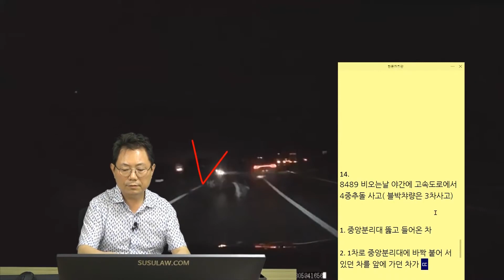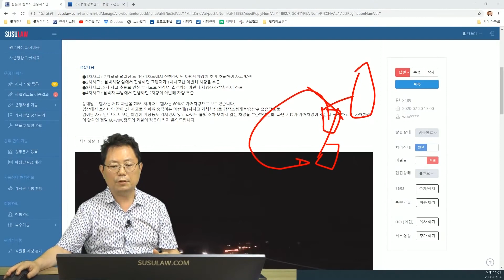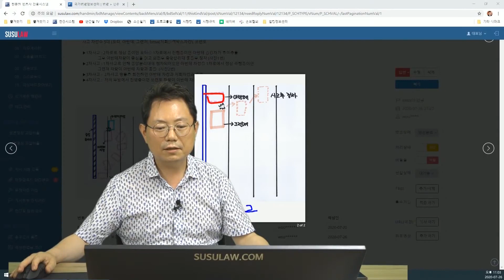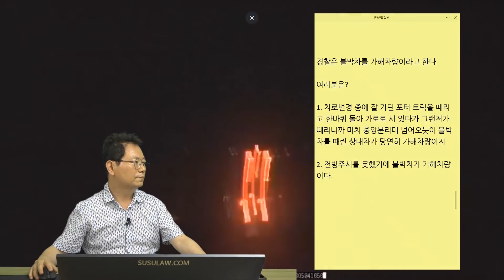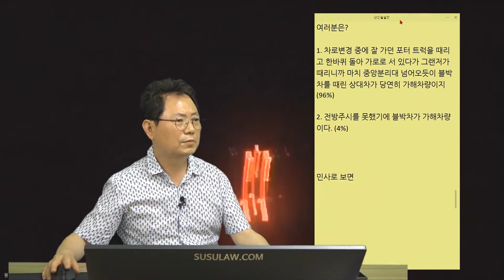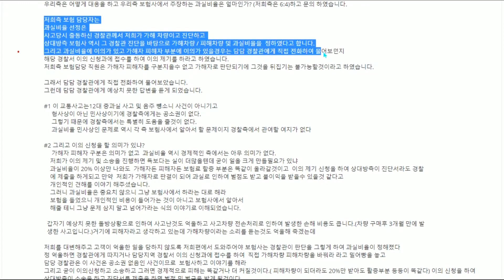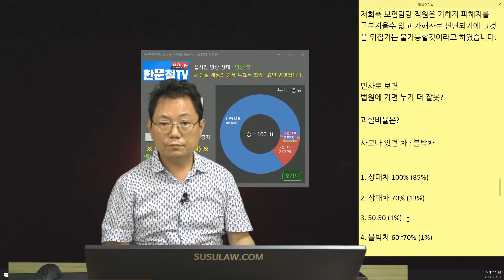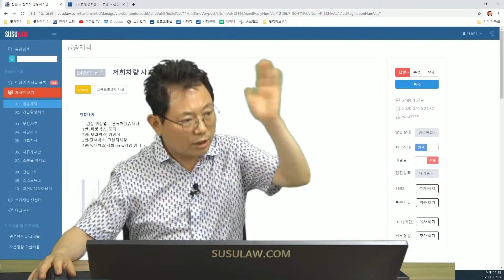6406회. 중앙분리대를 뚫고 넘어오면 못 피해요!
( b8489 직진 중 중앙분리대 뚫고 넘어온 차와 3차사고,
1. 중앙분리대 뚫고 들어온 차 (30%)

2. 1차로 중앙분리대에 바짝 붙어 서 있던 차를 앞에 가던 차가 때려서 튕겨진 것이다. (70%)

경찰은 블박차를 가해차량이라고 한다

1. 차로변경 중에 잘 가던 포터 트럭을 때리고 한바퀴 돌아 가로로 서 있다가 그랜저가 때리니까 마치 중앙분리대 넘어오듯이 블박차를 때린 상대차가 당연히 가해차량이지(96%)

2. 전방주시를 못했기에 블박차가 가해차량이다. (4%)

저희측 보험 담당자는
과실비율 선정은
사고당시 출동하신 경찰관께서 저희가 가해 차량이고 진단하고
상대방측 보험사 역시 그 경찰관 진단을 바탕으로 가해차량 / 피해차량 및 과실비율을  정하였다고 합니다.

그리고 과실비율에 이의가 있고 가해자 피해자 부분에 이의가 있을경우는 담담 경찰관에게 직접 전화하여 물어보던지
해당 경찰서 이의 신청과에 접수를 하여 이의 제기를 하라고 하였습니다.
저희측 보험담당 직원은 가해자 피해자를 구분지을수 없고 가해자로 판단되기에 그것을 뒤집기는 불가능할것이라고 하였습니다.

민사로 보면
법원에 가면 누가 더 잘못?

과실비율은?

사고나 있던 차 : 블박차

1. 상대차 100% (85%)

2. 상대차 70% (13%)

3. 50:50 (1%)

4. 블박차 60~70% (1%)